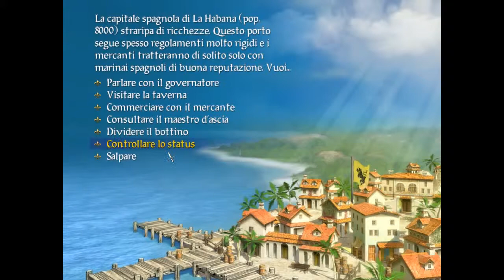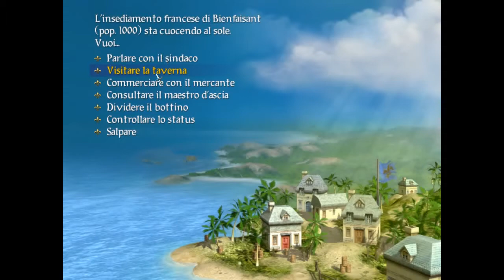Sid Meier's Pirates ITA 6 - Stretti nello stretto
In questo nuovo episodio del gameplay di Sid Meier's Pirates andiamo alla caccia di un altro tesoro e troviamo anche alcuni oggetti mooolto accattivanti per dei furfanti come noi! Peccato che fare manovra sia un pochetto troppo complesso =D